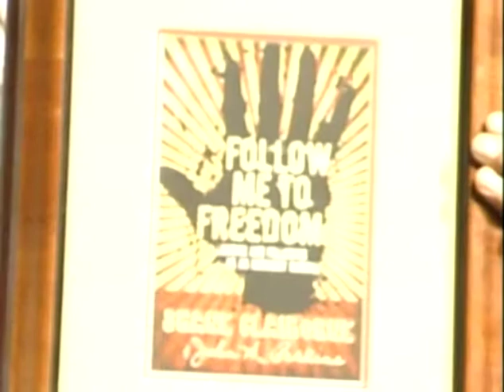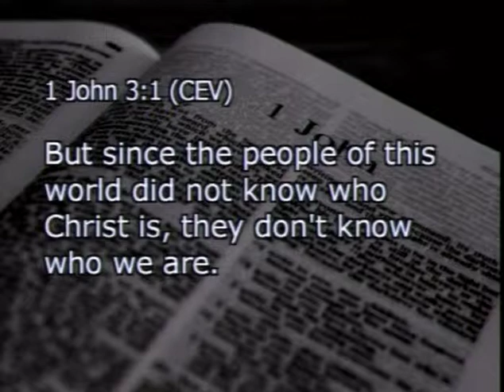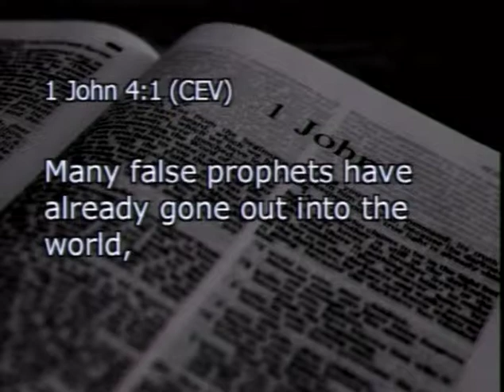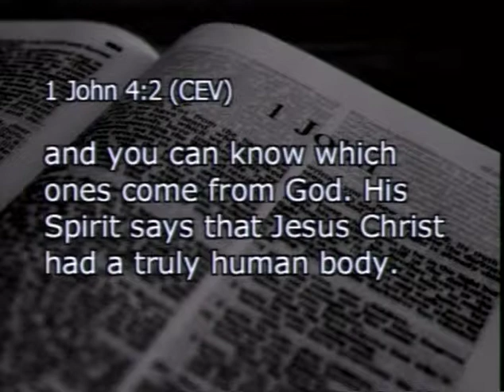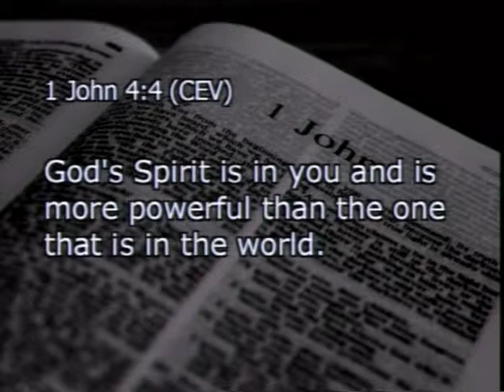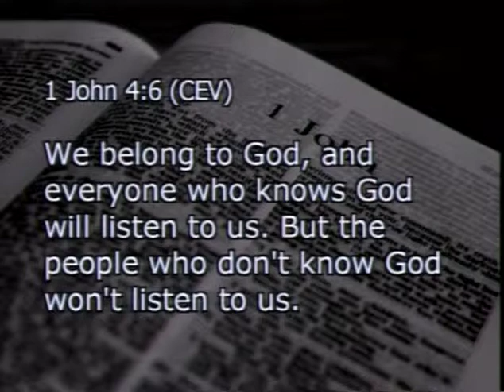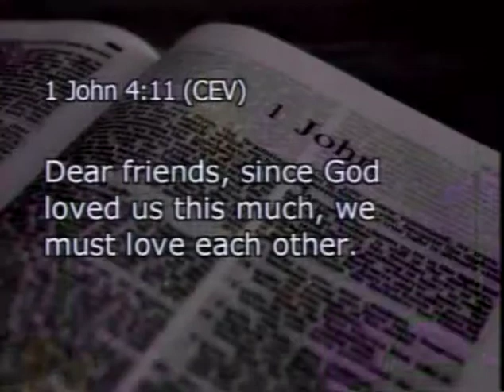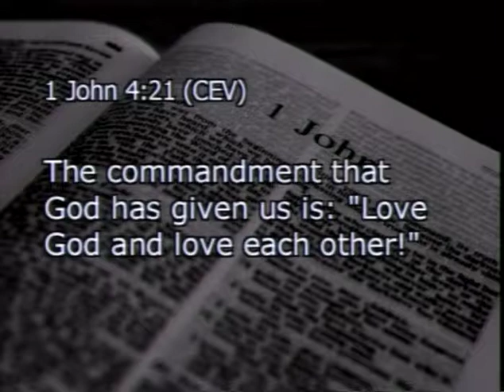CCDA 2009 Dr. John Perkins Saturday Morning Bible Study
Please visit ChristianVolunteering.org for a listing of ministry and volunteer opportunities in your area. TechMission's UrbanMinistry.org and CCDA present Dr. John Perkins' Saturday morning bible study at CCDA 2009.